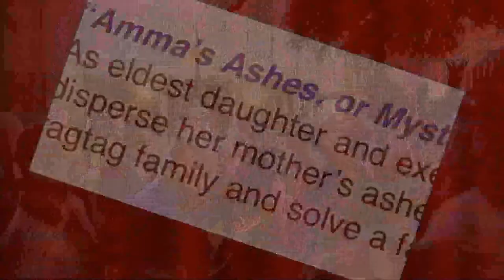A South Asian woman living in Sacramento is fulfilling her dream of making a movie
Gaya's cast and crew of "Amma's Ashes" are almost entirely female and almost entirely South Asian and the movie is set in and will be filmed in Sacramento.